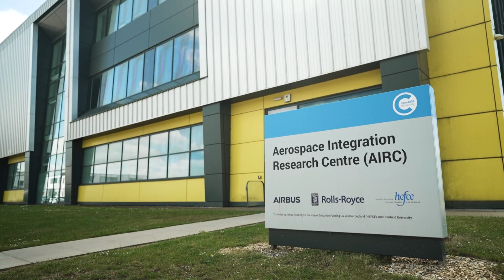Tomorrow's Engineering Research Challenges Report | Tackling the Greatest Coming Challenges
In the UK, engineers have long been at the heart of technological revolutions and to this day continue to transform the way that we live our lives.

In this film, Dame Helen Atkinson and Dr Peter Bonfield set out the work undertaken with the engineering community to launch the Tomorrow’s Engineering Research Challenges (TERC) report

Many different roundtables, workshops, and discussions have been held to enable engineers who must, by necessity be specialists in their area, to have a broader view. There's also been a focus on ensuring that every pound of UKRI and EPSRC funding spent has the greatest positive impact on society.

The report identifies the most pressing actions and recommendations for funders, professional bodies and the wider community to solve this generations biggest engineeringchallenges.

Let’s connect!